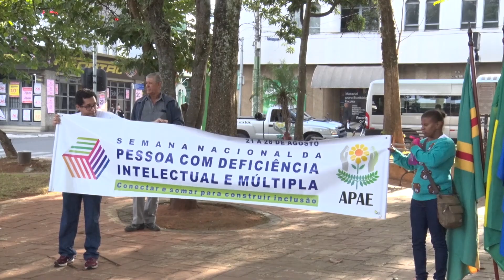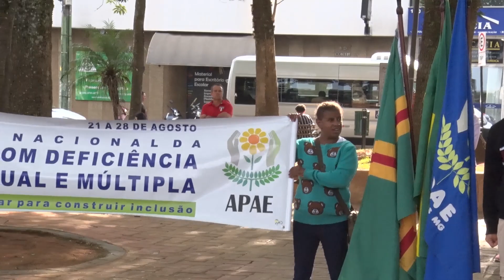Apae de Andradas comemora Semana Nacional da Pessoa com Deficiência Intelectual e Múltipla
A Semana Nacional da Pessoa com Deficiência Intelectual e Múltipla é uma campanha anual desenvolvida de 21 a 28 de agosto pela federação nacional das Apaes. A programação envolve diversas ações que visam a busca de direitos, igualdade e inclusão.